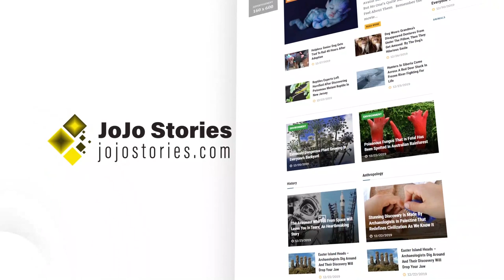The Lemon Slice In Your Drink Could Be Making You Sick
➥➥➥ FOLLOW ME ➥➥➥